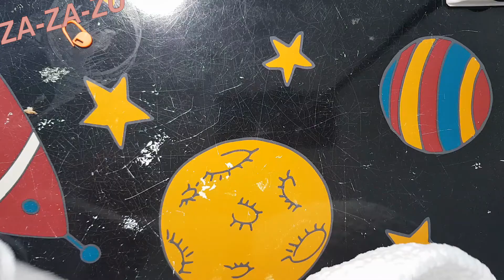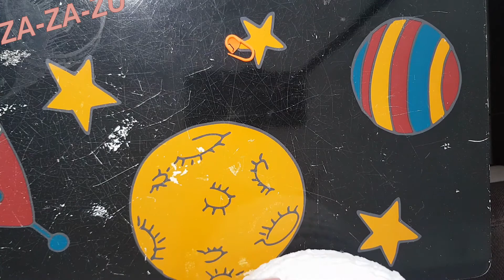Iepuras gigant corp (partea 3)